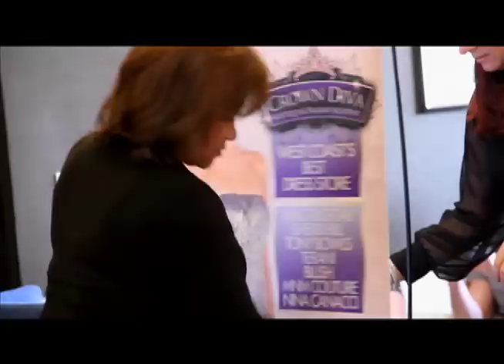Miss Santa Monica USA and Teen USA 2013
Miss Santa Monica USA and Teen USA 2013 executively directed by Kristen Bradford. This pageant took place on May 27, 2013 at the Sheraton Delfina in Santa Monica, California. The young ladies that took the crown were Haley Fletcher of the Miss category, and Masha Krasnoff of the Teen category. Congratulations Ladies! Filmed and edited by MK47Productions and sound design by Shinobi Entertainment.